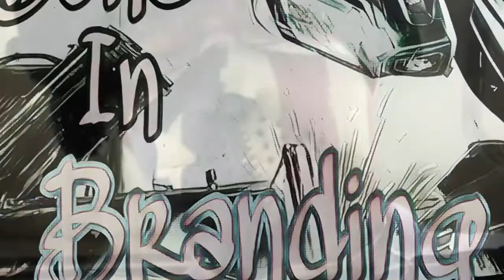Work, During CoVid19, Be Safe Gang!!!